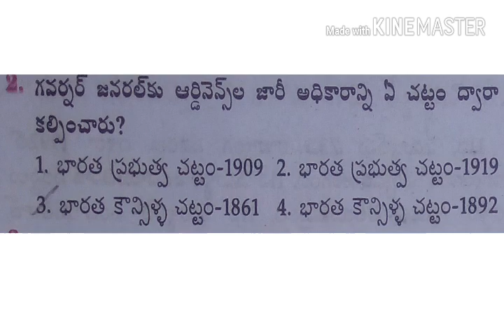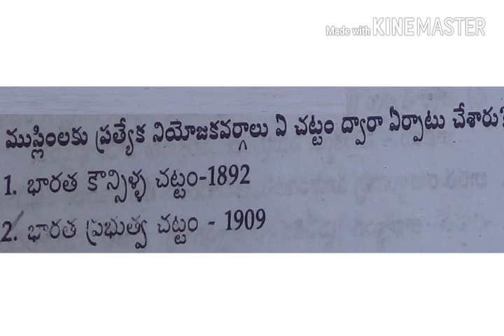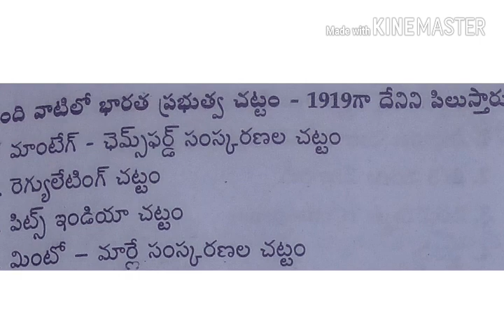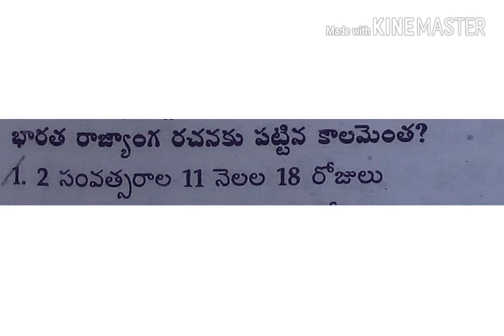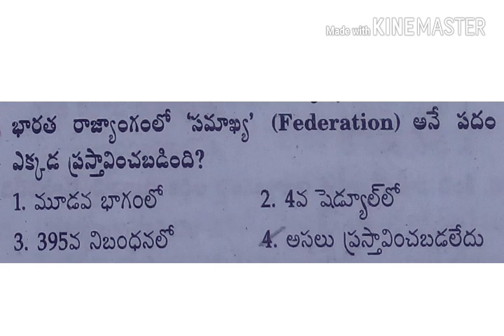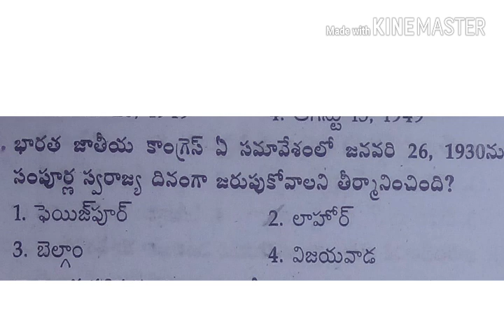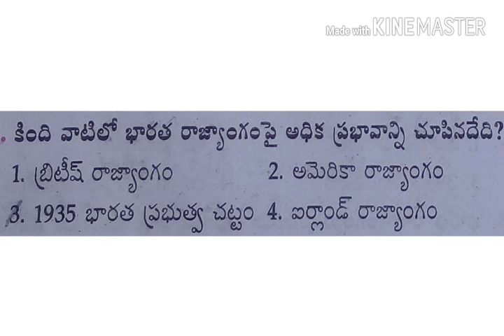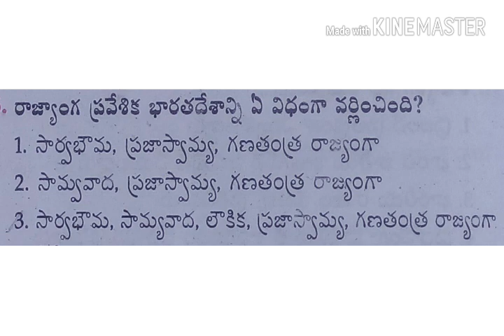భారత రాజ్యాంగం || Indian Polity in Telugu || Indian polity questions || Indian Polity IMP Bits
Indian Polity in Telugu|Indian polity questions|Indian Polity IMP Bits| Indian polity lessons

we upload videos about most important bits for competitive exams from Constitution of India ,we upload videos about important questions from civics, history , economics, current affairs ,etc,,,,,,,, if you want update videos please subscribe our channel
Indian Polity Questions,# Indian Polity Explain in Telugu,